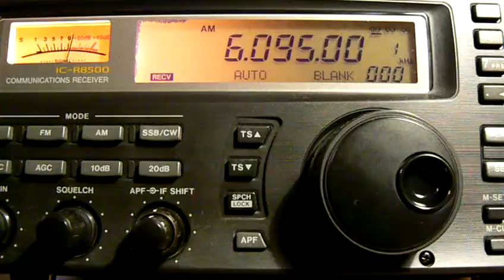6095khz,KBS World Radio,Kimjae,English.